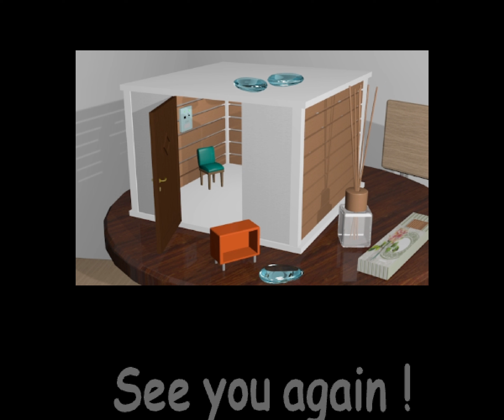[TAS] Flash room15: Shiroi Heya ni te by Spikestuff in 00:32.83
room15: Shiroi Heya ni te (room15 白い部屋にて, Room 15: In the White Room) is the fifteenth game in indie developer Ichima's Escape Room game series. As a change in pace, this is the first game in the series where Ichima decides to add background music to keep things lively. The start of the game has you trapped in a single room with four walls around you. There's a door out of there, but it only leads to the rest of the house itself. As with the rest of the series, the goal is to find the unlocking mechanism for the front door of the house by solving various puzzles.

Spikestuff ) in this run knows exactly what to do and escapes from the building with ease, wondering what was up with that white room in the beginning.